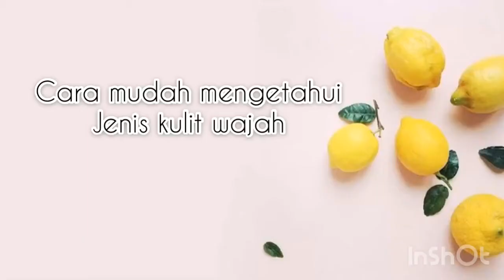3 CARA GAMPANG KETAHUI JENIS KULIT WAJAH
3 cara gampang ketahui jenis kulit wajah
Jenis kulit tiap orang berbeda-beda. Kali ini aku bakal kasih tau 3 cara gampang ketahui jenis kulit wajah, yang bisa di lakukan di rumah. Yuk ketahui jenis kulit kamu agar skincare kamu juga benar ya!!
Tonton sampe abis ya !!!
Rekam: apple iphone 5
Edit video: inshot
Thumbnail: photogrid

Temen2 add aku di Sni ya!!